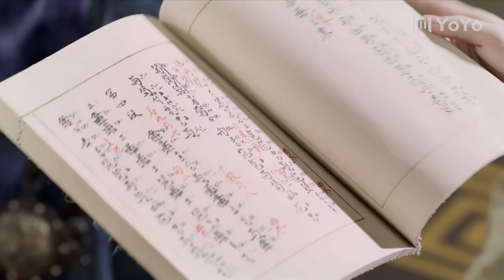Don't shout! I didn't take off your clothes on purpose, I just wanted to save you💘Stand By Me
Drama Name: Stand By Me

YUJUNGE